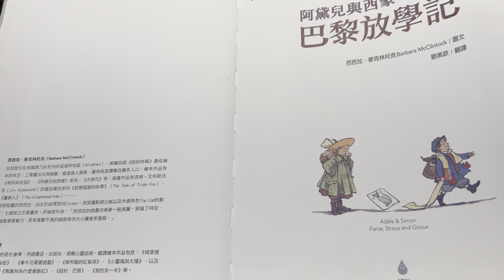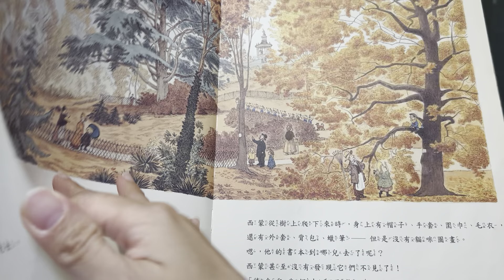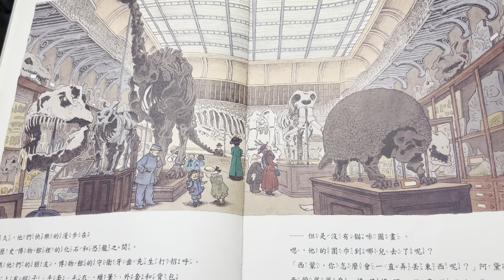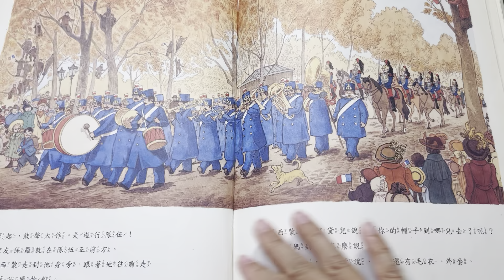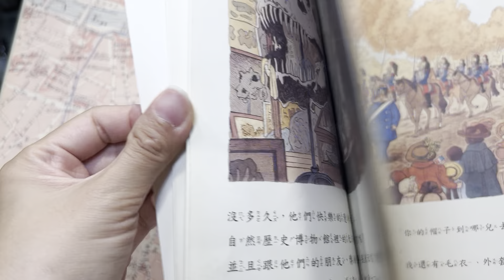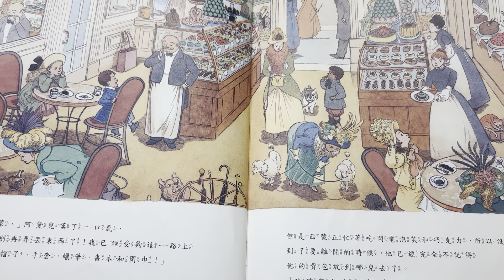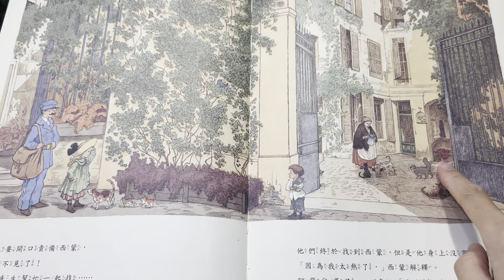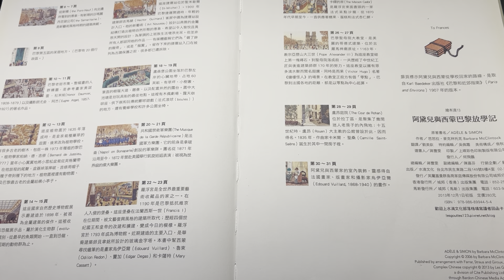《阿黛兒與西蒙巴黎放學記》-Adèle & Simon 第五期書單 布可星球低年級 中市圖書基礎認證 「米米與米媽的布可探險」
阿黛兒與西蒙巴黎放學記（新版）
Adèle & Simon
作者：芭芭拉‧麥克林托克（Barbara McClintock）
譯者： 劉美欽
語言：繁體中文

內容簡介
★大獎連連，好書再現★
讀者詢問度最高的水滴經典繪本
美國繪本大師芭芭拉‧麥克林托克最具代表性作品

成天丟東忘西的糊塗弟弟西蒙，
跟在西蒙後面整天耳提面命的姐姐阿黛兒，
這一天放學後，他們一起走在巴黎的秋天街頭，
經過很多地方、遇見了好多人，還有美麗的景色！
但是……西蒙身上的東西卻一樣接著一樣不見了！
你願意幫忙找找看，西蒙的東西到哪兒去了呢？

〜繪本界好評推薦〜
Fu∣繪本‧小日子版主、宋珮∣美學藝術工作者
汪仁雅∣繪本小情歌版主、柯倩華∣資深兒童文學評論家
黃筱茵∣資深兒童文學工作者、葉嘉青∣師大講師暨臺灣閱讀協會常務理事
蔡幸珍∣資深閱讀推手、賴嘉綾∣作家、繪本評論
（依姓名筆劃排列）

★榮獲無數繪本大獎肯定，《媽咪在哪裡？》、《外公的大衣》繪者芭芭拉‧麥克林托克經典代表作。
★畫風古典細膩，細節豐富考究；故事簡單可愛，結局充滿驚喜！
★媲美《威利在哪裡》的尋找遊戲，請你幫忙找一找：西蒙的東西到哪兒去了？
★圖中隱藏小驚喜，畫家竇加、烏伊亞爾、卡薩特，還有瑪德琳也在畫裡！
★場景設定於20世紀巴黎街頭，跟著西蒙與阿黛兒的腳步，欣賞巴黎的美麗秋天景致與知名地標建築。書末附巴黎景點介紹。

「西蒙，拜託你別再搞丟東西了好嗎？」
姐姐阿黛兒去接剛放學的弟弟西蒙時，忍不住再三提醒。不過，成天丟東忘西的迷糊西蒙，在這趟充滿驚喜的放學回家路上，還是一如往常的把身上的東西一件件搞丟了……

西蒙與阿黛兒走在熱鬧的市集裡，雜貨店的餅乾阿姨給了他們一人一顆蘋果。但是西蒙突然想到――貓咪圖畫呢？他在學校畫的貓咪圖畫到哪兒去了？

來到自然歷史博物館，這裡到處都是恐龍和化石，西蒙真愛來這裡逛逛，守衛牙齒先生也親切的跟他們打招呼。但是――圍巾呢？西蒙的圍巾到哪兒去了？

接著他們來到藝術博物館。西蒙拿出蠟筆和紙開始作畫，還遇到了美術老師吉兒。當西蒙想在畫上簽名時――蠟筆呢？西蒙的蠟筆到哪兒去了？
「喔，西蒙，我們一整天都在找你的東西！」
一路上阿黛兒不斷叨叨唸、也不斷在幫西蒙找東西，就連路上遇見的人們也都來幫忙，但是一樣也沒找著！不過樂觀的西蒙斯毫不在意，依然開心往回壓的路上前進。
猜猜看，西蒙搞丟的帽子、手套、圍巾、毛衣，還有外套、背包、書本、蠟筆，以及一幅貓咪圖畫，能不能順利找回來呢？你也可以幫西蒙找找，他的東西究竟到哪兒去了呢？